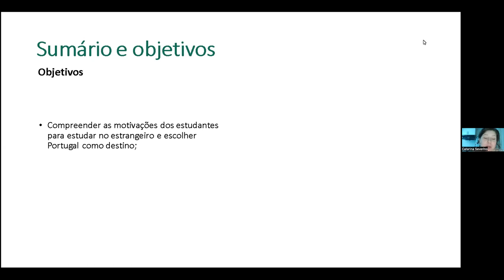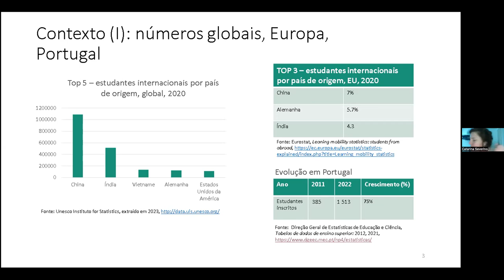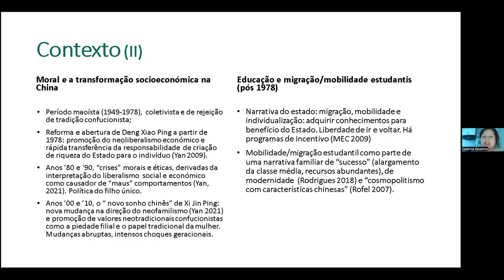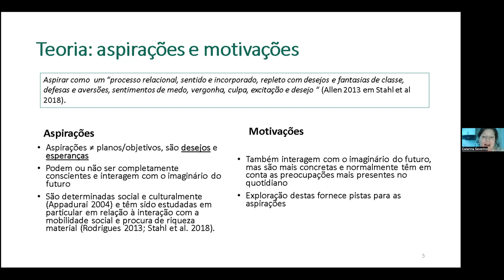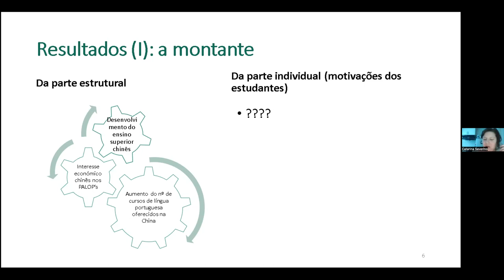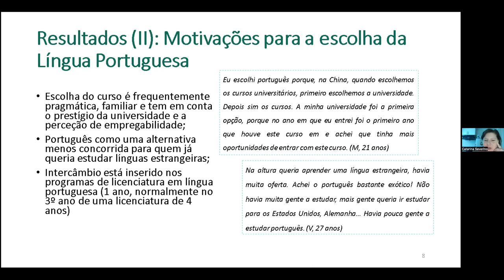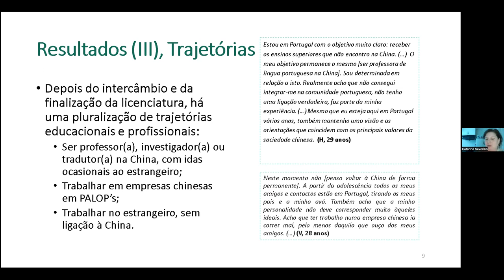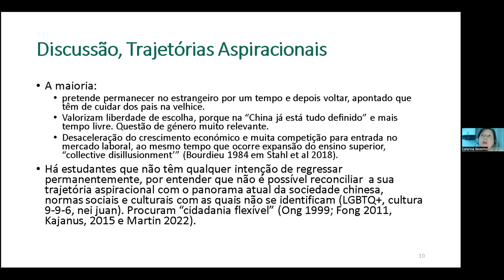"Estudantes universitários chineses em Portugal: motivações e aspirações" por Catarina Severino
a associação científica e cultural

SOCIEDADE PORTUGUESA DE ANTROPOLOGIA E ETNOLOGIA (SPAE)
PORTO

Promoveu esta conferência de acesso livre, por zoom:

Segunda-feira, 26 de junho de 2023, 21,30 h (hora de Portugal)

por

CATARINA SEVERINO

Temática:

Considerando a crescente presença de estudantes chineses no ensino superior português, proponho-me elencar e analisar as suas motivações para a realização de parte da sua instrução superior em Portugal. À luz da “capacidade de aspirar” como algo cultural teorizado por Appadurai (2013) e do “cosmopolitismo com características chinesas” (Rofel, 2007), reflito sobre a perspetiva subjetiva dos estudantes e sobre a sua relação identitária com as dinâmicas do “socialismo de características chinesas”, assim como sobre a influência do interesse económico chinês nos países de língua oficial portuguesa.

A AUTORA:

Catarina Severino é estudante do doutoramento em Antropologia da Universidade de Lisboa, coorganizado pelo ISCSP e pelo ICS. Desde 2011 que é colaboradora do Instituto do Oriente, centro que acolhe a sua pesquisa doutoral, financiada pela bolsa FCT  UI/BD/151408/2021.

Foto da miniatura do vídeo: fornecida pela autora.